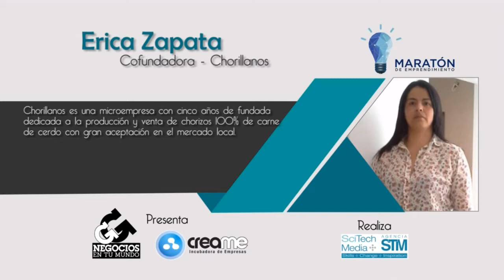Erica Zapata, de Chorillanos, en la Maratón de Emprendimiento - [Negocios en Tm] ®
Erica Zapata, Cofundadora de Chorillanos. Chorillanos es una microempresa con cinco años de fundada dedicada a la producción y venta de chorizos 100% de carne de cerdo con gran aceptación en el mercado local.